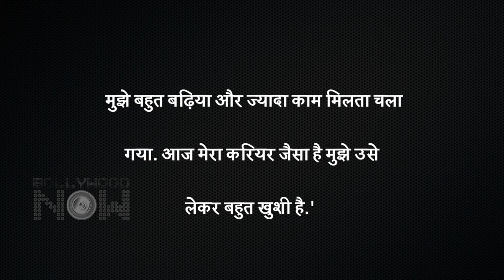This Popular Star Who Questioned Kangana Was Asked To Sleep With A Producer For A Role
Click on the play button as this popular star who once questioned Kangana Ranuat for not wearing a mask in public revealed her casting couch story. Watch the video to know more.